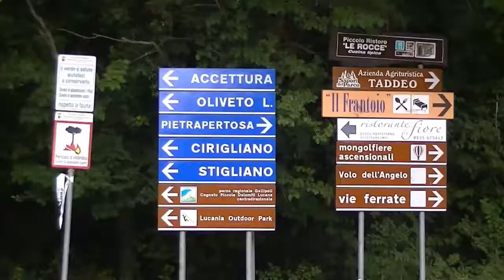2^ Granfondo Piccole Dolomiti Lucane